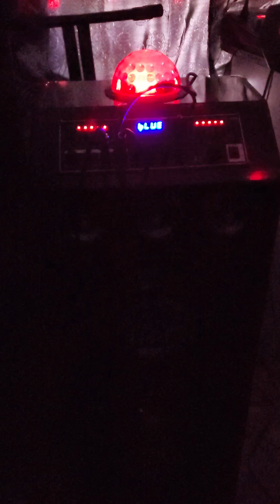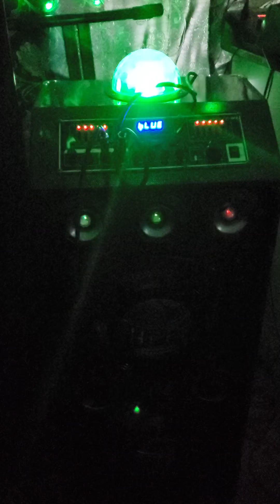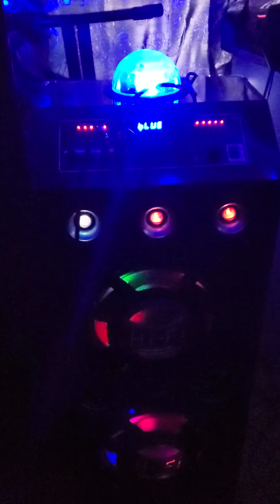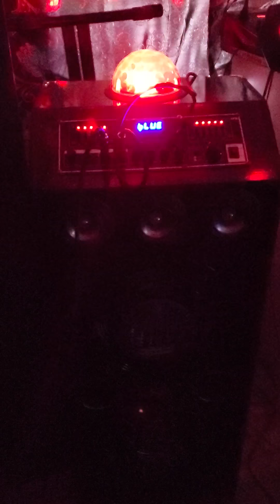New song titled .home.writen by nativeman2409 YouTube